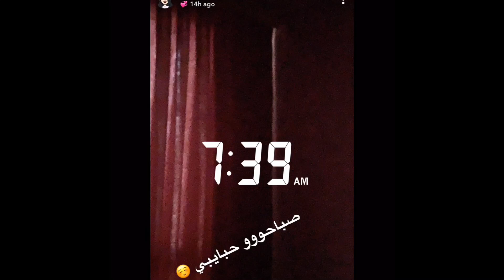هيفاء حسوني مبسوطة بتوثيق حساب بكر وتغني هوى ماكو هوى من احنة مو سوى